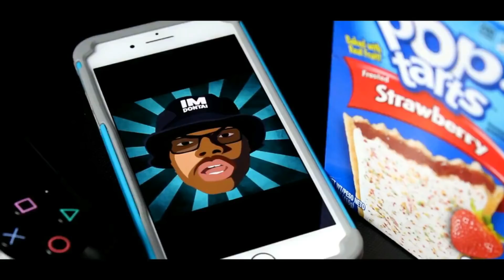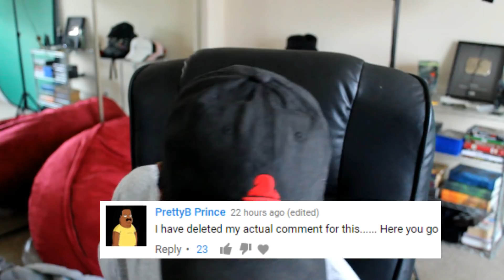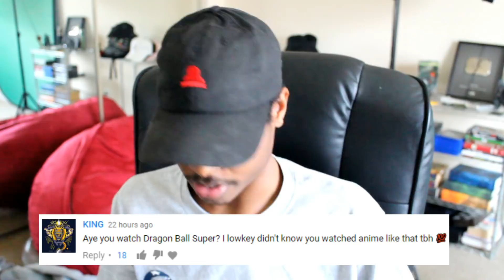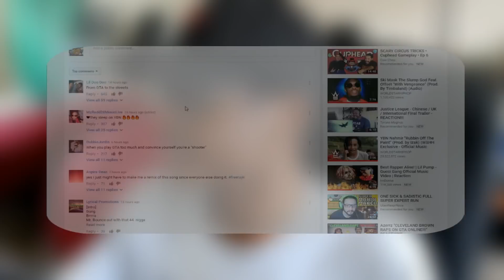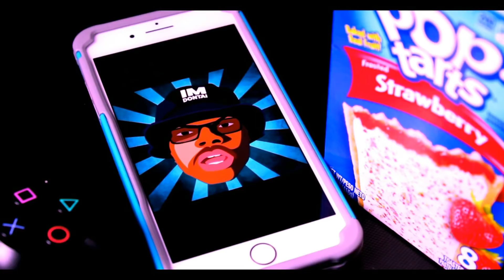Better Than The OG?! | YBN Nahmir - The Race (Tay K Remix)